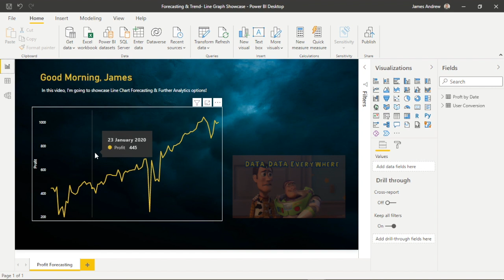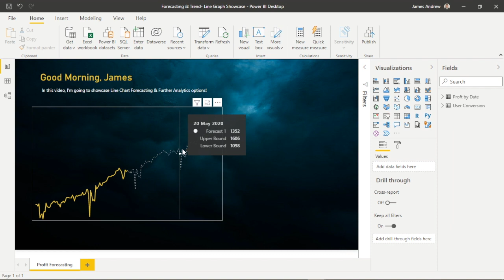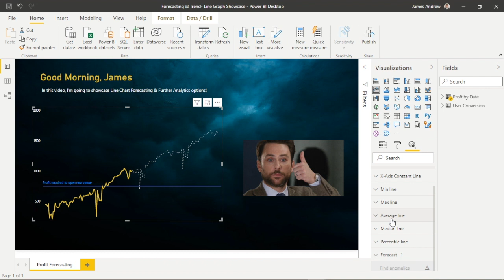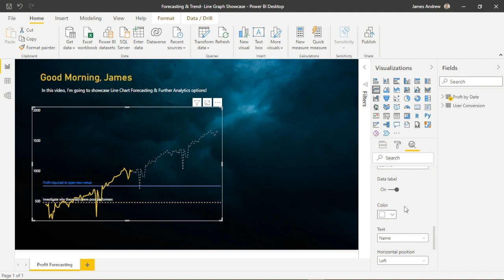GREATLY Improve Data Insights from Power BI Line Charts! | Forecasting & Improved Analytics!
In this quick tutorial, I'll demonstrate how we can massively improve data insights from something as simple as a Power BI Line Chart. We'll forecast future profit and highlight where our successful days and unsuccessful Business days are!

We'll cover:

- Creating a visually appealing Line Chart in Power BI
- How to forecast our next 3 months profit
- Navigating and using the analytics pane
- Using a Constant Line & the Percentile function to further analyse our best and worst Business performance
- Solving REAL World issues with our Business Intelligence tool!

🤝 If you want one on one Power BI/ Data Mentoring or coaching with me- on all areas of Power BI/ SQL, you can get In touch via my Fiverr Gig: